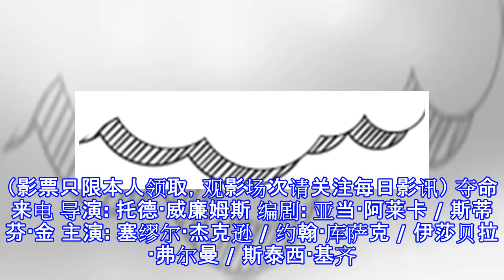【中奖名单】”夺命来电”将临，斯蒂芬·金作品改编电影内地首秀！